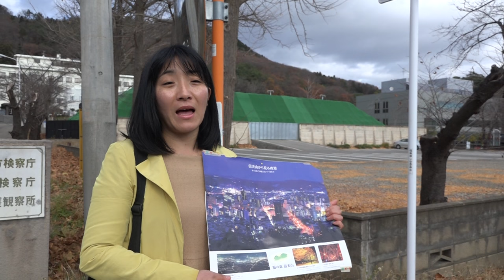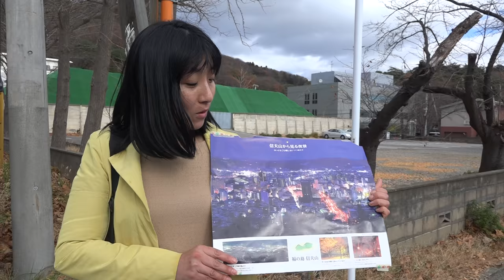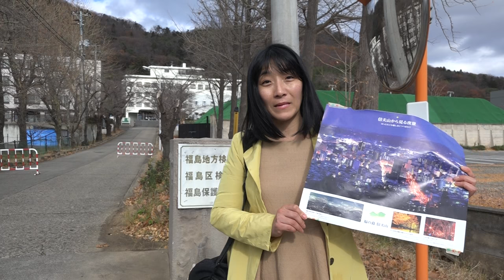福島仮設住宅のまえにフレコンバックが